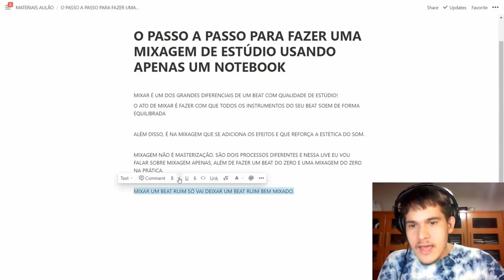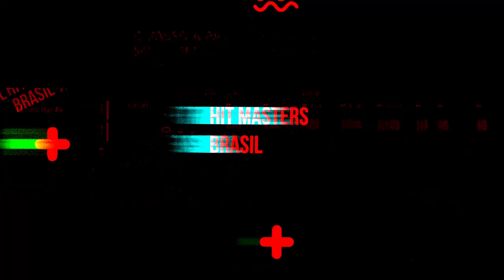NÃO COMETA ESSE ERRO NO SEUS BEATS